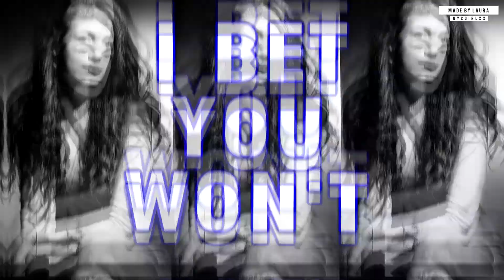Emma Fuhrmann | "Forget Me Now"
This song has been stuck in my head nonstop so the only sensible way to get it out is to make a video with it and Emma was the perfect candidate. I've been a fan since she was 10 and blew my mind in Magic of Belle Isle and as I predicted she is on to bigger and better things now at 16.

Fandom: Emma Fuhrmann
Song: Forget Me Now by Against the Current
Coloring: me? probably
Program: Sony Vegas Pro 12

I do not own the photos, videos, or music used.